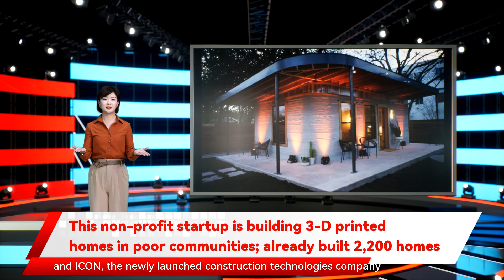This non-profit startup is building 3-D printed homes in poor communities; already built 2,200 homes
As of 221, there are over half a million homeless people in the United States. The situation is even worse outside the United States.  It is estimated that 15 million people are homeless worldwide. The latest 215 data from Habitat for Humanity estimated that 1.6 billion people around the world live in “inadequate shelter.”  Another report from the World Resource Institute’s Ross Center for Sustainable Cities also found that 1.2 billion people living in cities lack access to affordable and secure housing. The global affordable housing gap is currently estimated at 33 million urban households and is forecast to grow by more than 3 percent to 44 million households, or 1.6 billion people, by 225. Linear improvements will never reach this market. We need a quantum leap in affordability, speed, and quality to reach families exponentially faster.  To narrow the gap and reverse the trend, one non-profit charity startup is creating a world without homelessness by building affordable 3D printed homes for people living with inadequate shelter. The startup is called New Story Charity.  Since its inception eight years ago, New Story has helped fund community projects in four countries, building over 2,2+ homes in countries like Bolivia, Mexico, Haiti, and El Salvador. New Story has also changed the lives of over 11, people.  Founded in 214 by Alexandria Lafci, Brett Hagler, Matthew Marshall, and Michael Arrieta, New Story Charity crowdfunds houses for homeless families living in danger around the world. 1% of all donations go directly to building homes and every donor receives a video of the exact family moving into their new home for full accountability. Now, thanks to a new 3-D printer, they plan to be able to build a lot more houses for a lot cheaper price.         The first permitted, 3D-printed home created specifically for the developing world was unveiled today in Austin, Texas by New Story, the non-profit working to create a world where no human being lives in survival mode, and ICON, the newly launched construction technologies company leading the way into the future of homebuilding by using 3D printing to make major advancements in affordability, building performance, sustainability and customizability.  New Story revealed a 6-square-foot proof of concept of what its 3-D printed homes will look like. The house was printed in less than 24 hours using a Vulcan printer made by the construction company. This particular prototype cost about $1, to develop. The plan is to bring down the price to $4,.      Source: New Story Charity   New Story Charity also partnered with ICON to build a 3D printer specifically for the developing world and have successfully printed the first home. The home was built for just $4, in El Salvador for the first community.  It took just 24 hours to print the home. This innovation means better quality of life for families not just in El Salvador, but in the developing world.    As of December 218, the startup had raised over $27 million in funding. In the first six months, New Story funded 16 homes with the help of donations. The startup later applied to the world’s top startup accelerator Y Combinator and became one of the first charities accepted into the program. The startup was challenged to build 1 homes in 1 days. The small team and donor base accomplished the goal, plus 13 more.  New Story’s goal is to print homes in  Bolivia, Mexico, Haiti, and El Salvador and then democratize the technology to other non-profits and governments to scale around the world. “A traditional style New Story community of about 1 homes will take close to a year to complete. With the 3-D home printer, if we just had one, it would take about three months to complete the community,” said New Story CEO Brett Hagler.     “Three-D printing opens almost unlimited design possibilities, said Icon co-founder Jason Ballard. “It uses very resilient materials, produces almost zero waste, and it can be done much more affordably than conventional building methods.” New Story has already received donations from donors and also built partnerships with leading organizations around the world including Salesforce, Architectural Digest, DocuSign, Goldman Sachs, Glassdoor, Sotheby’s International Realty, Data Blue, and G2 Crowd.          To change the world and be part of the work New Story Charity is doing, you can visit their website here. Below is a video of New Story + ICON titled: 3D Printed Homes for the Developing World.